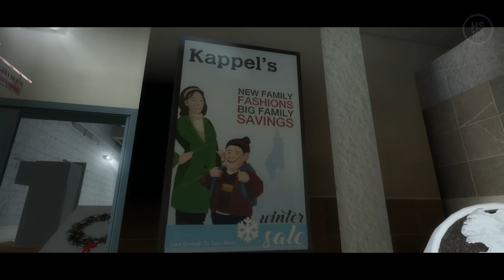BEST CHRISTMAS MODS | Left 4 Dead 2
0:00 Julyan Brynn - We Three Kings (Guitar Version)
0:30 Guustavv - Here Comes Lofi Claus
1:41 Midnight Riders - All I Want for Christmas is to Kick Your Ass
4:59 Jobii - Jingle Bells (Lofi Version)